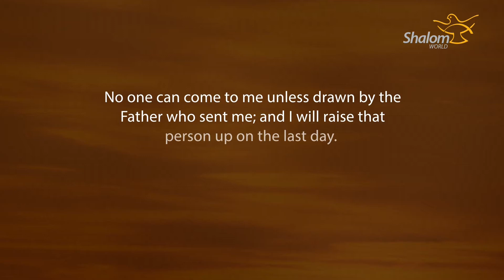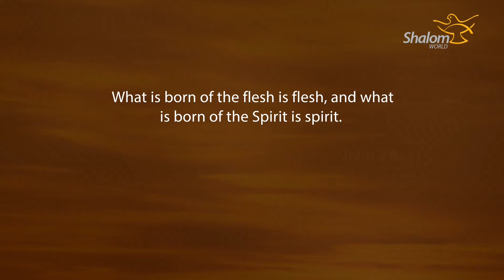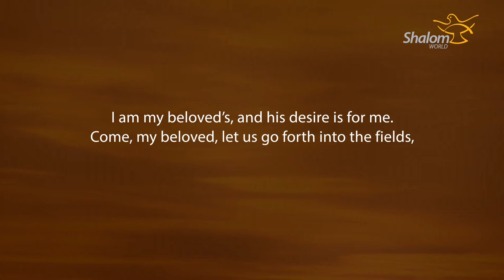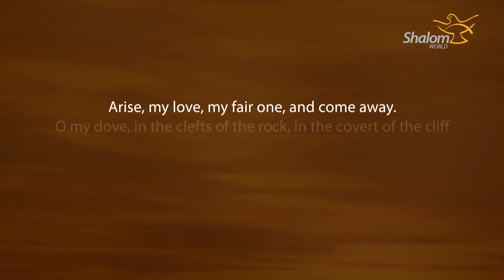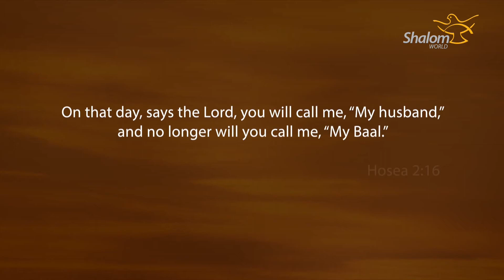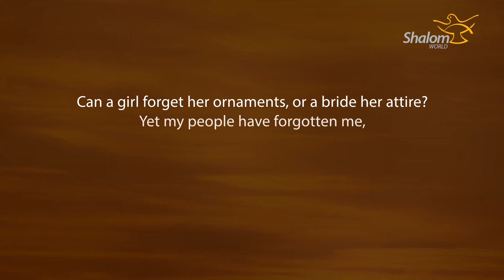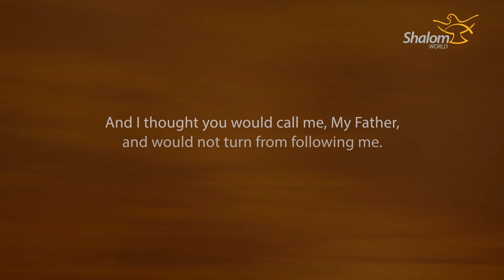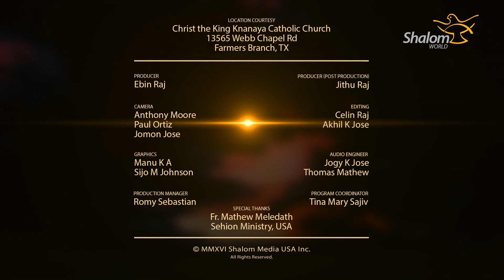Thunder of God - Episode 40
Founder and Director of Sehion Ministries, India, Father Xavier Khan Vattayil, comes for the first time to an English-language audience. Father Xavier Khan is a popular international speaker, who is known for evangelization through television to Indian-language audiences around the world. SHALOM WORLD is pleased to present “Thunder of God” with powerful talks and Eucharistic Adoration by Father Xavier Khan and Father Soji Olickal sure to inspire and encourage you.